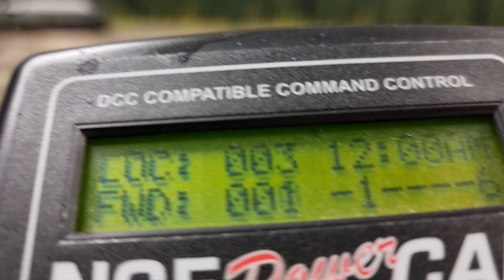Ticket #185746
🚆✨ Sketty Hall Steams Ahead! ✨🚆

🔧🛠️ Our Dapol N Gauge Sketty Hall has been sound fitted and tested in DCC Sound mode! 🚉🔊🔥

🎥 Enjoy the rich, lifelike sounds of this splendid steam loco as it powers down the tracks—don’t miss it in action! 🌟🚂

🔔 Follow for more model railway updates and highlights! 🚂📽️